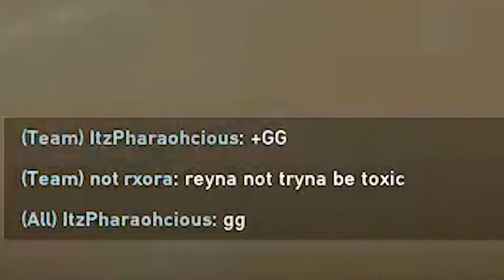What happens when VALORANT players meet a gAmEr GirL?